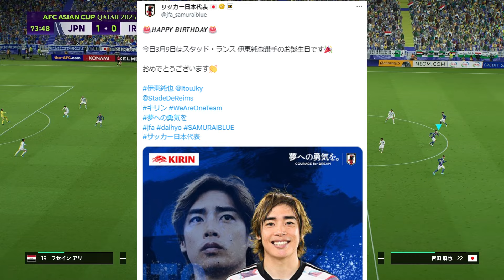【朗報】JFAが伊東純也の誕生日をお祝い、代表復帰濃厚へwww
VOICEVOX:四国めたん
VOICEVOX:ずんだもん
VOICEVOX:春日部つむぎ
VOICEVOX:剣崎雌雄
VOICEVOX:青山龍星